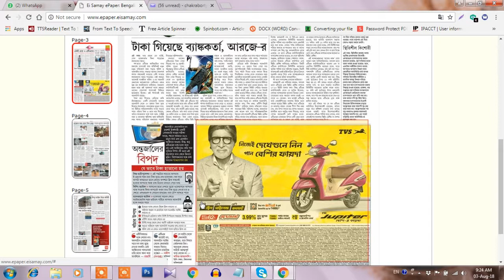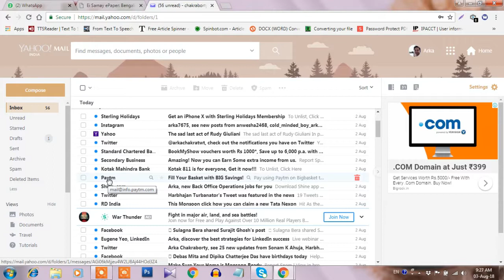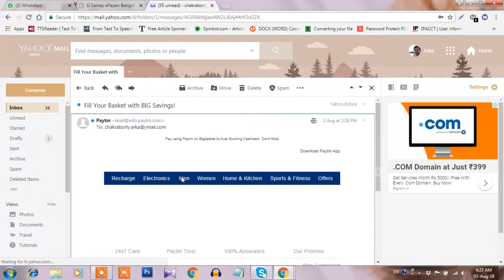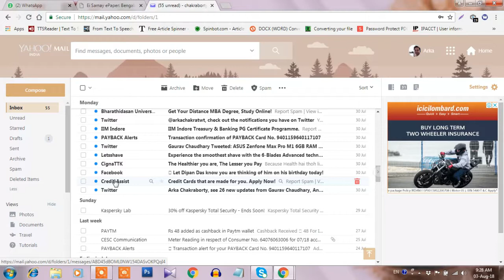ইমেইলে ফ্রড/fake লিংক চিনুন | Avoid Fake Links & Scam Marketing Mail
এই ভিডিও তে আমি আপনাদের কি করে আপনার ইমেইল এ আসা স্ক্যাম মার্কেটিং লিংক চিনবেন সেটা দেখাবো. এই লিংক গুলো না খুলে সরাসরি ডিলিট করে দিন ও সুরক্ষিত থাকুন
In this video, I will show you how to identify scam marketing links coming to your email. Do not open these links and delete them directly and stay safe.